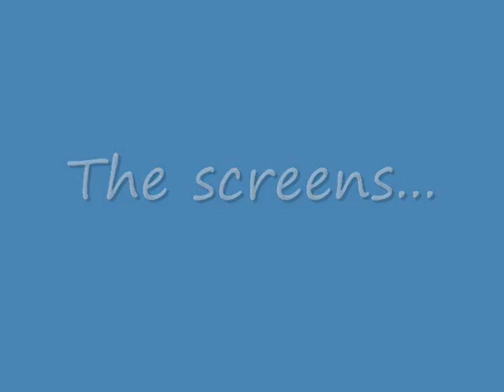3 way SLI gaming PC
This is my 3 way SLI gaming PC - Screens